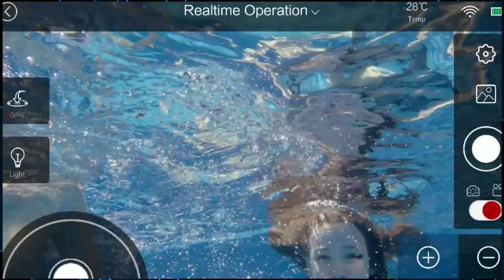Hasbro Convention, HasCon 2017 is Coming in September ! Biki the Underwater Drone or Robofish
Hasbro is throwing its first convention . Hascon 2017 is coming in September 2017 to the Providence Convention center. Hasbro convention 2017 will have props from their movies, behind the scene looks at their products like g.i. joe, my little pony for all you broneys out there, even dungeons and dragons and nerf. Stan Lee will be a guest and of course like all conventions cosplay will be welcome. So this is a g.i. joe con or magicon mtg convention could be considered a my little pony con or even marvel and Disney con. I have hascon ticket prices, hascon dates the hascon location which is at the rhode island convention center or dunkin donuts center
Next we talk about Biki the underwater drone or robofish as the makers call it. Biki is an underwater app controlled drone with a 4k camera and the ability to swim like a fish. This is a cool fish drone for use in the sea, pool or lakes and streams. this underwater drone is great for underwater drone fishing and was made possible by an underwater drone kickstarter.
We wrap up with a drunk guy sleeping on the trunk of a car. Yeah I need say no more.
Here at ZakDTV I like to cover the best the internet has to offer Monday through Friday.
Follow me on:
 Instagram ZakDtv
Tumblr ZakDTV
More to come.